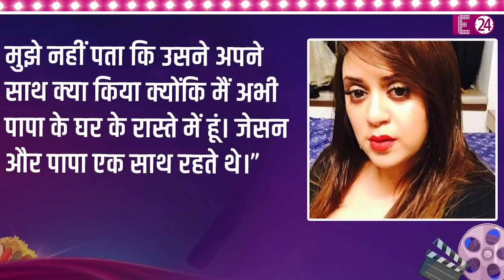Remo D'Souza की पत्नी के भाई ने की खुदकुशी, भाई के मौत के गम में डूबी Lizelle